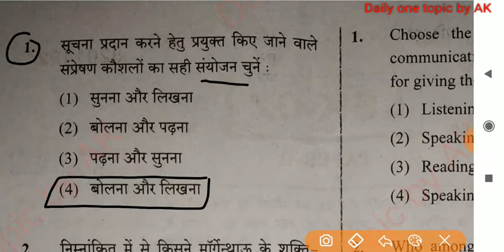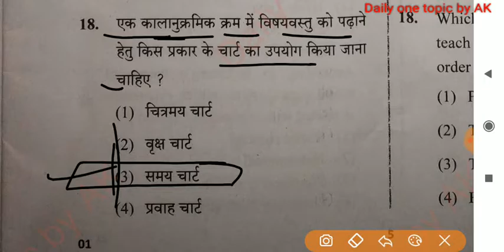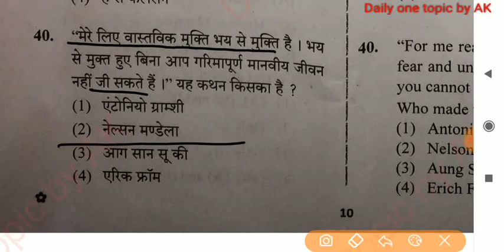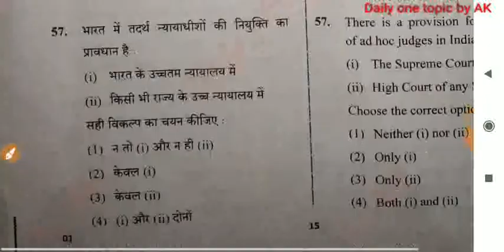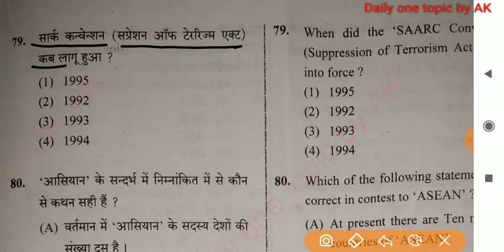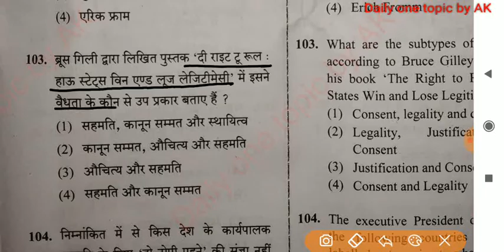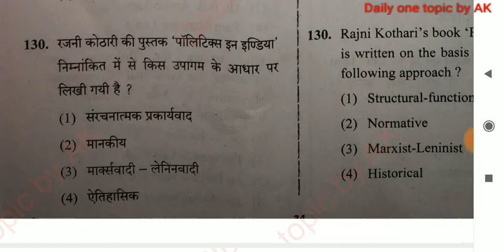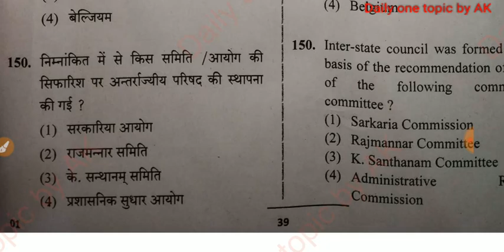RPSC 1st grade राजनीति विज्ञान 14-12-2020 का पेपर उत्तर सहित | sanskrit dep. Pol.sc solved paper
SOLVED POL.SC.

प्यारे दोस्तों हाल ही में आयोजित हुआ संस्कृत विभाग का स्कूल लेक्चर राजनीति विज्ञान का पेपर जिसका हल हमने इस वीडियो में बताया है ।
फाइनल की rpsc की ही मान्य होगी ।☑️

net 1st paper videos -👉